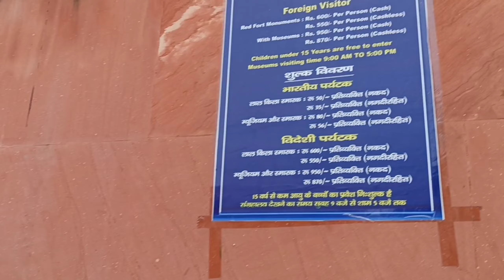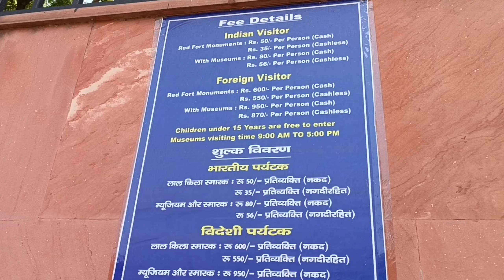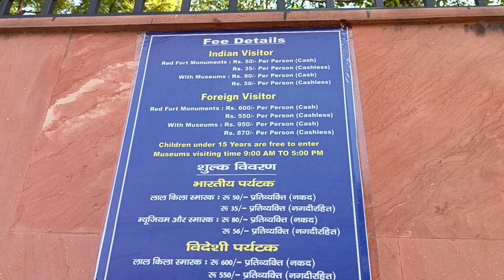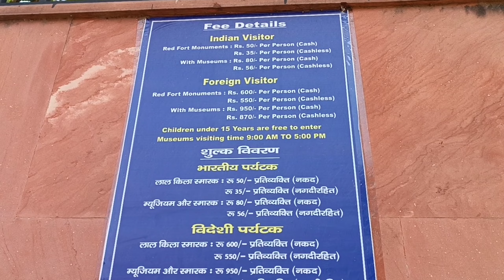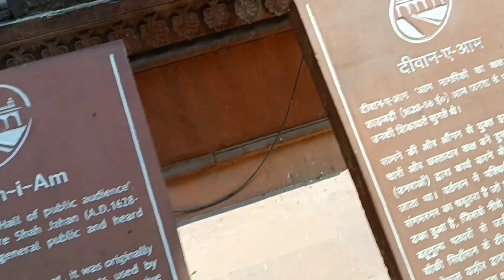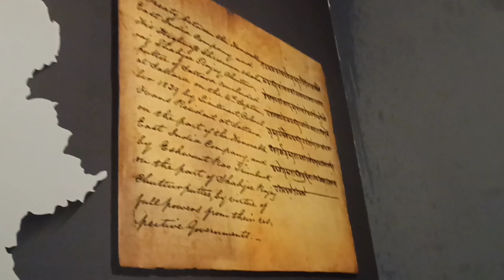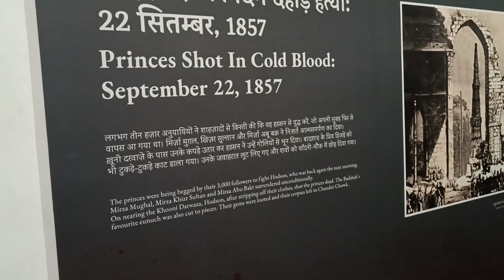Red fort vlog and talked with foreigners at red fort about India and India's food.Museum/Diwan-E-Aam